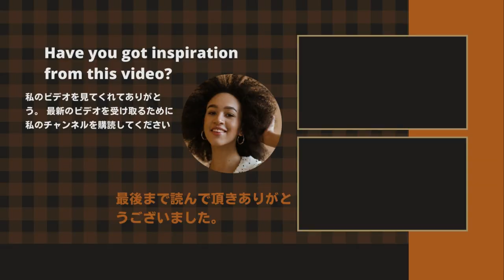【キンプリ】【King&Prince】メンバーたちの奇抜な回答が話題となった。 「私たちは何か共通点について話しているのですか？」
《動画の内容》
As a problem with the first item, a fisherman's meal "Namero", which is a horse mackerel cut with a kitchen knife and mixed with miso sauce, appears. Everyone immediately started writing their answers on the flip, but only Yuta Jinguji said, "I might not have eaten it!" However, one person gave a hint of "four characters"